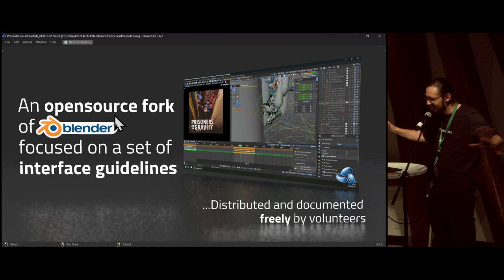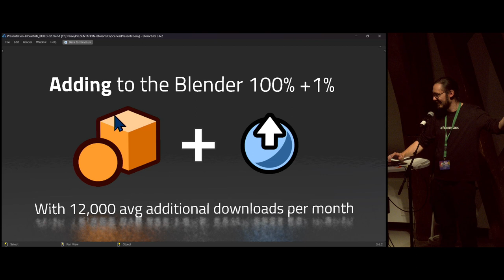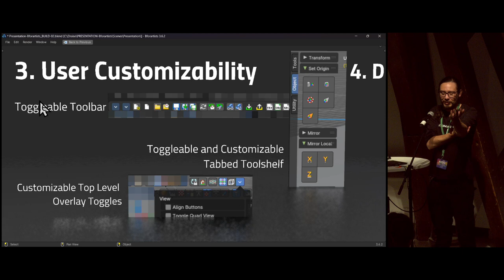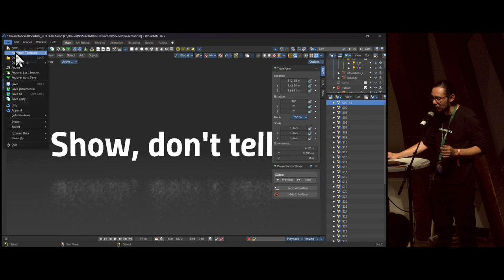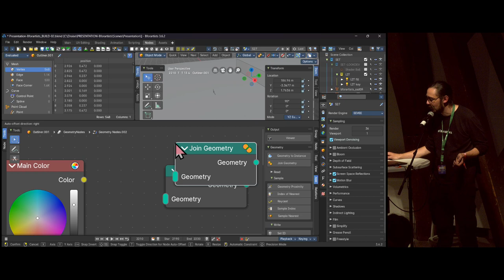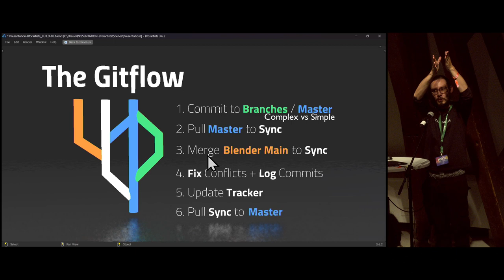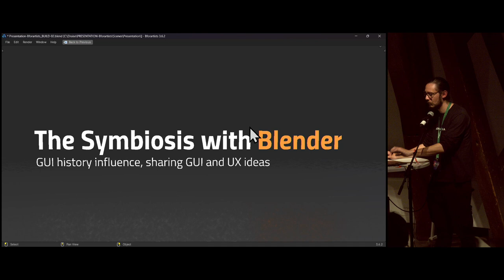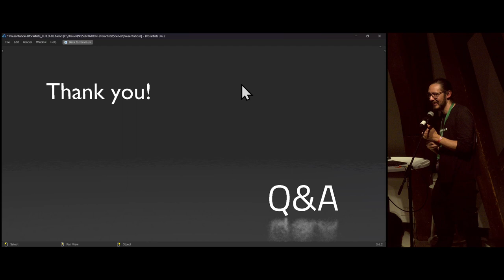Bforartists - Forking for a custom GUI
Andres Stephens will be presenting a fork for a custom GUI paradigm, offering an alternative user experience to the vanilla interface, freely sharing the distribution with the world. This talk will showcase the GUI guidelines, development targets, the vision behind their choices, the workflow for merging code, maintenance and upkeep notes, the symbiotic relationship with Blender, the challenges faced during feature implementation with solutions they have implemented to enhance the target user experience.

This independent fork has made over 3000 changes to the core interface, resulting in an average of 12,000 free downloads per month. The source code is also freely available on Github.

"Bforartists - Forking for a custom GUI" by Andres Stephens --